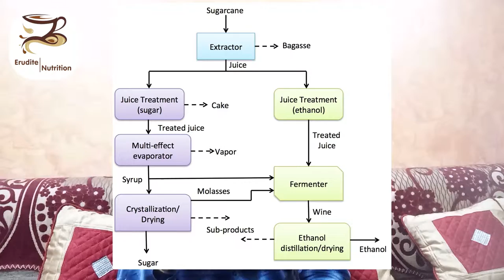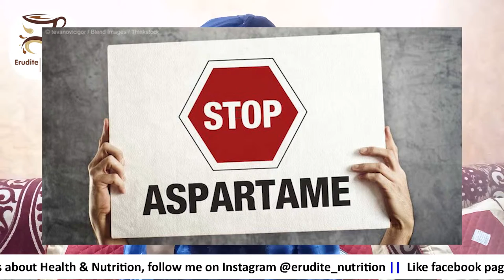CAN DIABETICS EAT SUGAR OR SUBSTITUTES? BY Erudite Nutrition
in this video I discuss the sugar products and sugar substitutes which are popular in India. we will also clarify some doubts, and affects of such products on blood glucose levels.

TO WATCH THE PLAYLIST  WHICH PROVIDES DETAILED INFORMATION ABOUT DIABETES THROUGHLY ON MY CHANNEL OR  YOU CAN CHECK THE LINKS GIVEN BELOW: